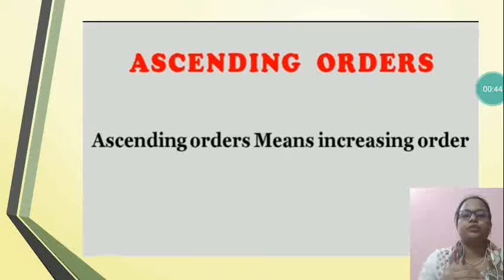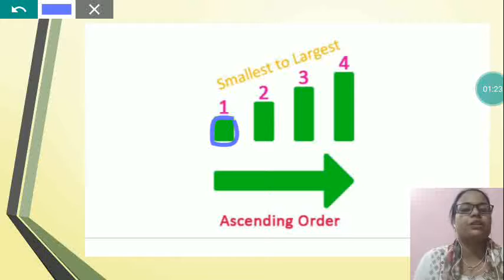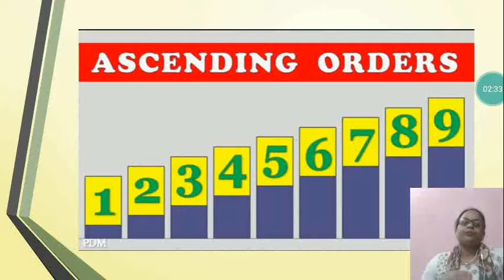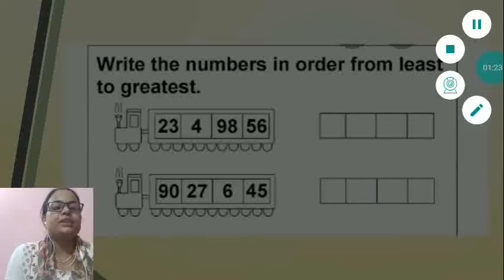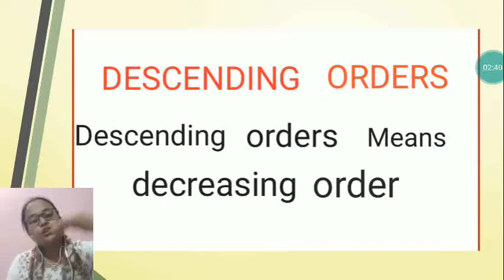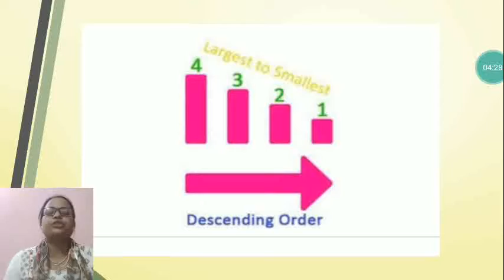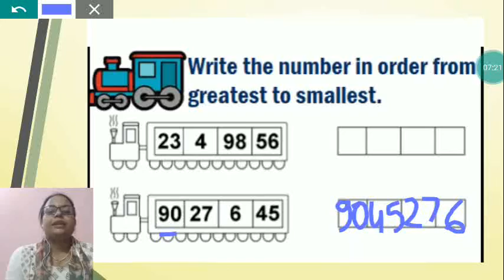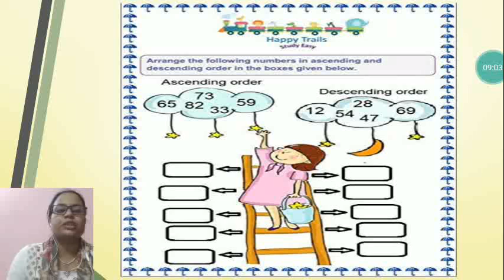Ascending order and Descending order (UKG) SUb-Maths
from 28th June to 3rd July